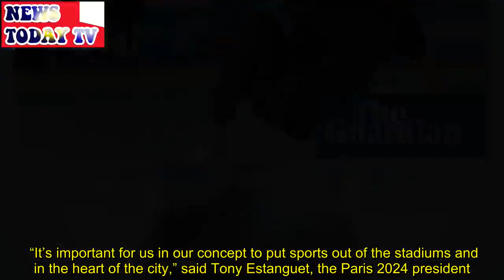Breaking news: Street dance moves closer to Olympic debut at Paris 2024